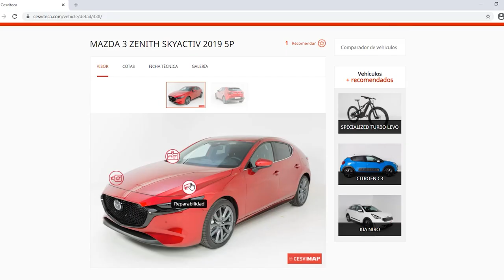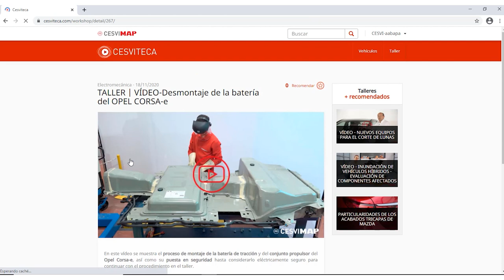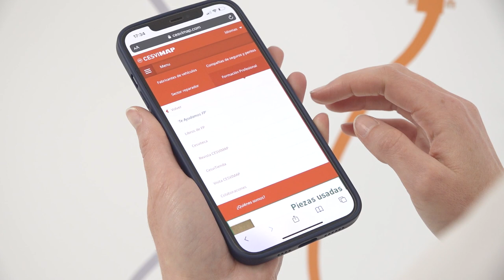🖐CESVITECA, TODO (pero TOOOODO) en REPARACIÓN.🛠🛠 📖📖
¿Quieres estar al día de las últimas novedades en reparación de vehículos? ¿Conocer el proceso de montaje de la batería de tracción de un modelo eléctrico? ¿Comprobar cómo se calibran los sistemas de ayuda a la conducción (ADAS)? ¿Estar al tanto de las nuevas herramientas y productos para el taller como pistolas, líneas de pintado, máquinas de soldadura o equipos de diagnosis? Así de simple. De esta forma, accederás a la investigación más reciente de CESVIMAP en un portal único de información técnica, que se actualiza todos los meses. Y al que podrás conectarte desde cualquier dispositivo.

Además, dispondrás de un amplio fondo documental de los últimos años, al que tendrás acceso de manera gratuita.

Cesviteca, la solución a todas tus preguntas.